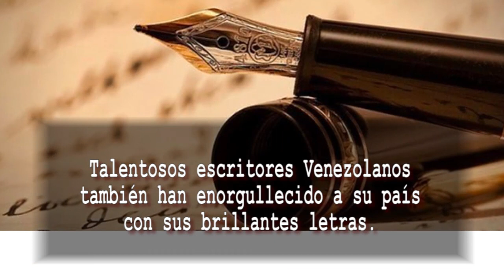Día Nacional del Escritor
Cada 29 de noviembre se celebra en Venezuela el Día Nacional del Escritor, en honor a Andrés Bello.

Andrés de Jesús María y José Bello López nació en Caracas el 29 de noviembre de 1781. Fue filósofo, poeta, traductor, político y educador venezolano. Fue maestro del Libertador Simón Bolívar y participó en el proceso por la independencia de Venezuela.

Twitter Nacional: @vive_tvoficial